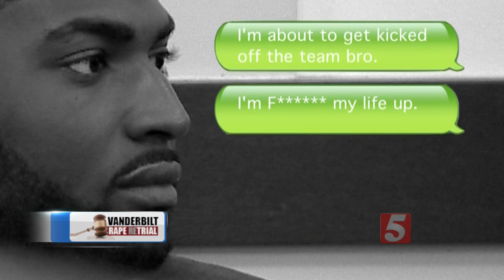Jury Sees Video Of Alleged Rape In Batey Retrial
As day three of the Cory Batey retrial got underway, jurors were shown graphic video from the alleged rape of a female student inside a Vanderbilt University dorm room.